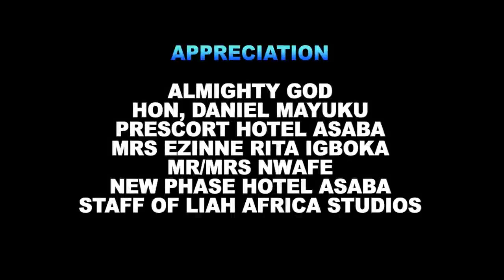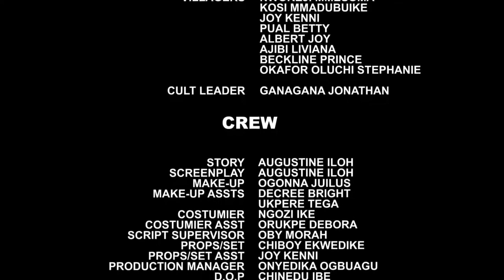HIS ROYAL HOUSEHOLD(NEW TRENDING MOVIE) - DESTINY ETIKO, KEN ERICS 2022 LATEST NOLLYWOOD MOVIE